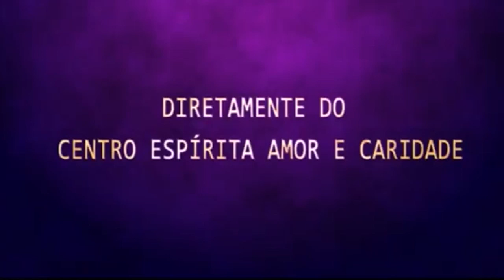Palestra Espírita - Sidney Fernandes - Mediunidade parte 02